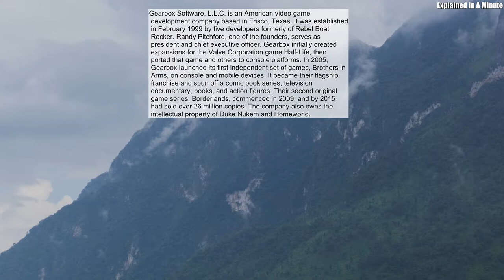Gearbox Software Llc Is An American Video Game Development Company Based In Frisco Texas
Gearbox Software, L.L.C. is an American video game development company based in Frisco, Texas. It was established in February 1999 by five developers formerly of Rebel Boat Rocker. Randy Pitchford, one of the founders, serves as president and chief executive officer. Gearbox initially created expansions for the Valve Corporation game Half-Life, then ported that game and others to console platforms. In 2005, Gearbox launched its first independent set of games, Brothers in Arms, on console and mobile devices. It became their flagship franchise and spun off a comic book series, television documentary, books, and action figures. Their second original game series, Borderlands, commenced in 2009, and by 2015 had sold over 26 million copies. The company also owns the intellectual property of Duke Nukem and Homeworld.
Source: Wikipedia